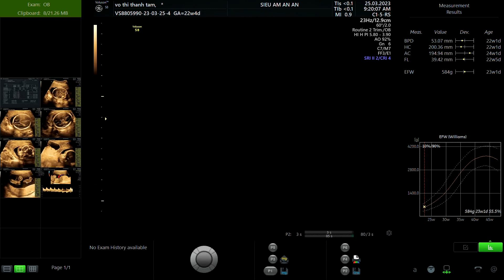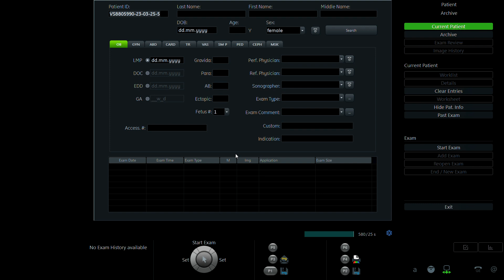VÕ THỊ THANH TÂM 1992 p1